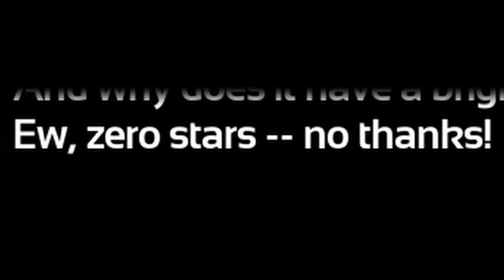5 WAYS TO DIE IN ARK: GENESIS 2 | Ark Meme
5 ways to die in the new DLC for Ark  - Genesis 2!